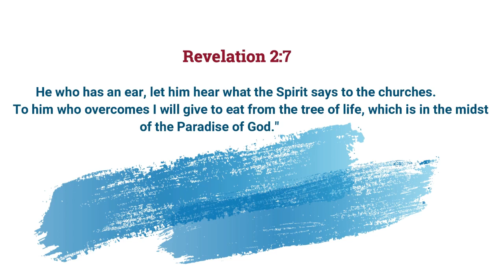Genesis Q&A Edition 2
In this Q&A episode, we are joined by Pastor Michael Kyazze to answer some questions from the book of Genesis. Please listen to all episodes covering the book of Genesis, chapter by chapter on our podcast channel- Bible Indepth. All podcasting platforms including Apple Podcasts, Itunes, Spotify, Google podcasts, Stitcher have these episodes ready for you to listen as we study the bible together.